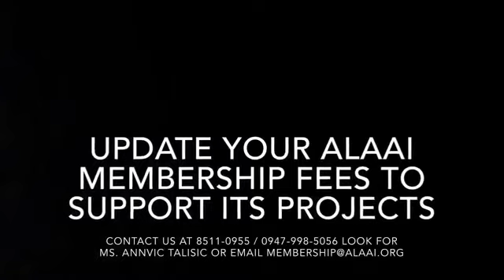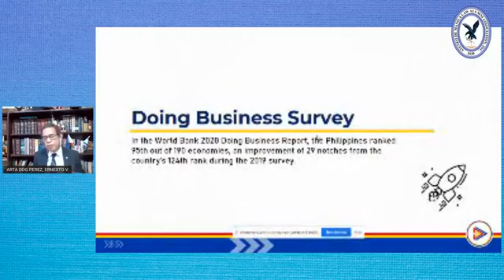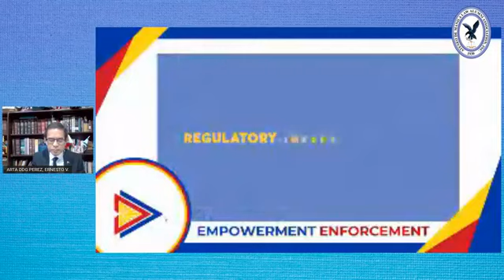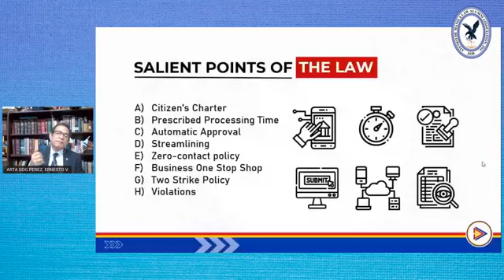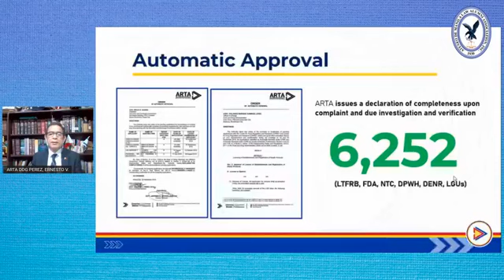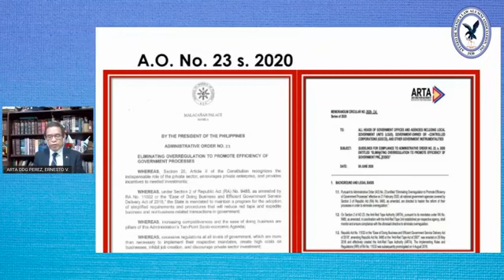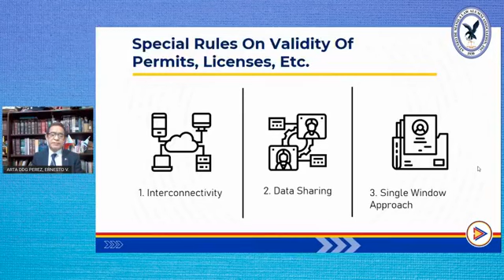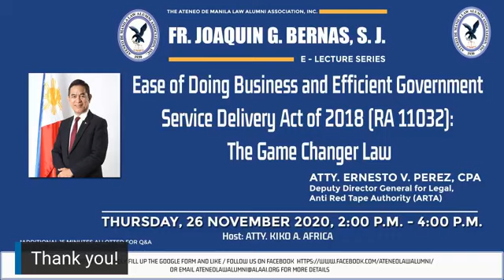The Game Changer Law (RA 11032)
The Ateneo De Manila Law Alumni Association, Inc invites you to participate in its 7th Fr. Bernas E-Lecture Series
Ease of Doing Business and Efficient Government Service Delivery Act of 2018 (RA 11032): The Game Changer Law
with ATTY. ERNESTO V. PEREZ, CPA
Deputy Director General, Anti Red Tape Authority (ARTA)
Ateneo Law School Class of 1986
Thursday, 26 November 2020 at 2:00 p.m - 4:00 p.m. Additional 15mins allotted for Q&A.

Rex Book Store is now available on Shopee Mall and LazMall📚

📝 Also check out The Manuel Store - Law Books at Shopee
(Your #1 Pasa-buy Service for Law Books)

🗂 Affordable School and Office Supplies are also available in this Shopee store